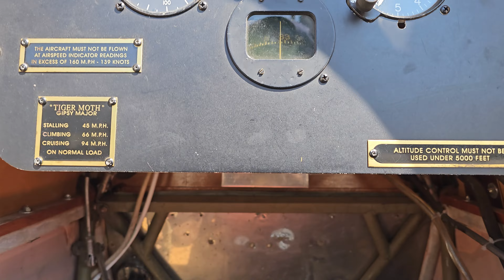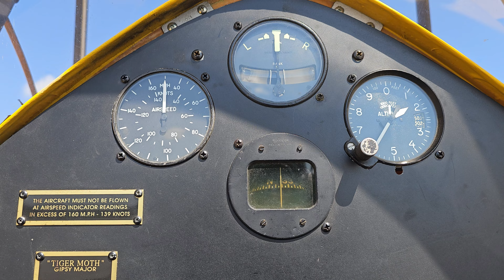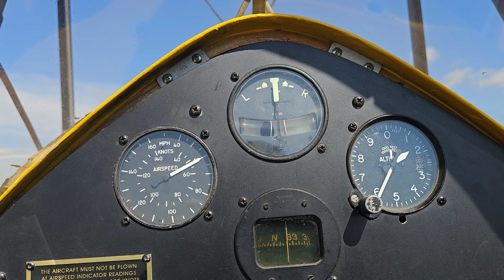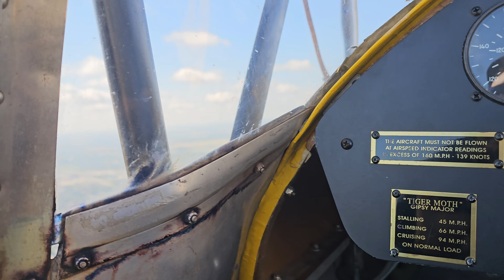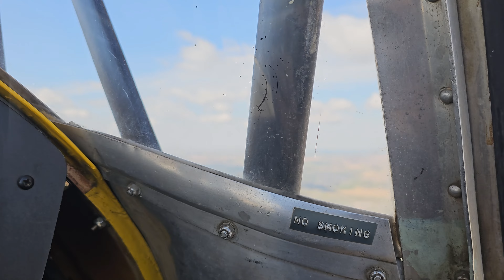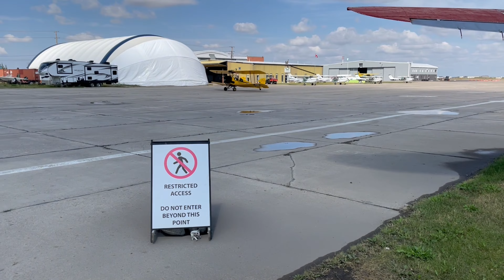1942 Tiger Moth WW2 Trainer Flight Over Saskatoon | 4k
Taking a flight with the Saskatchewan Aviation Museum in a 1942 De Havilland Tiger Moth WW2 Trainer Aircraft! We start up, taxi out, take off, and fly all over Saskatoon before landing back and parking, with a bonus clip at the end. You can book your own experience today if you choose!